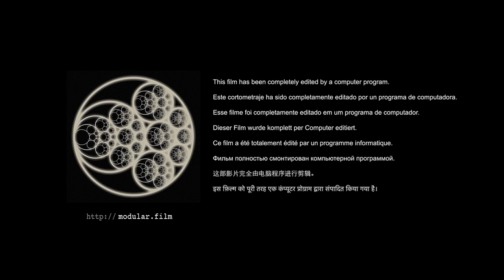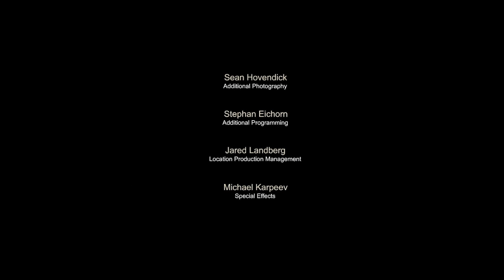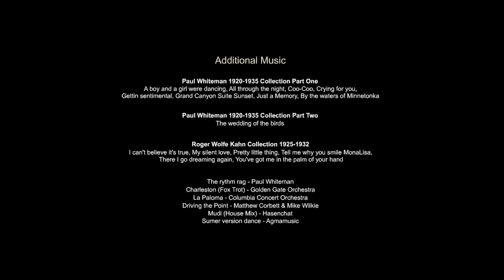Accidental Occurrence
SYNOPSIS

MODULAR CONSTRUCTION